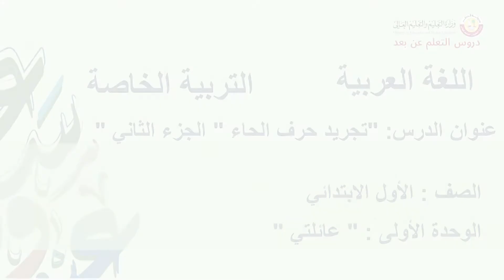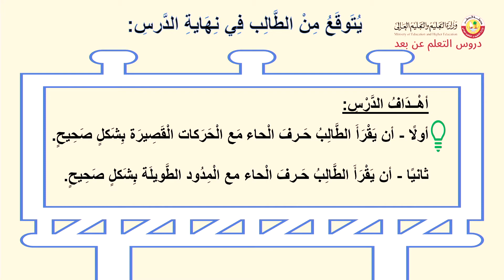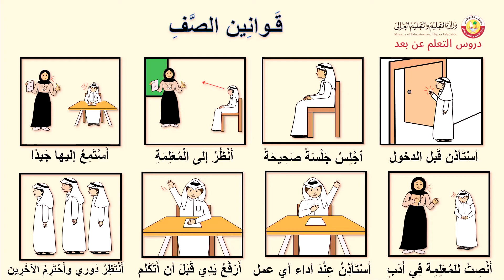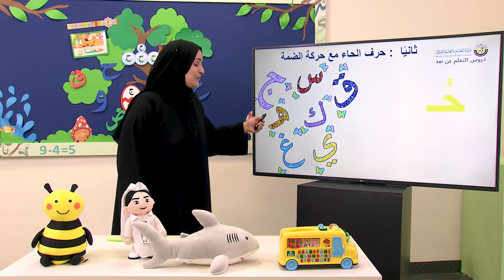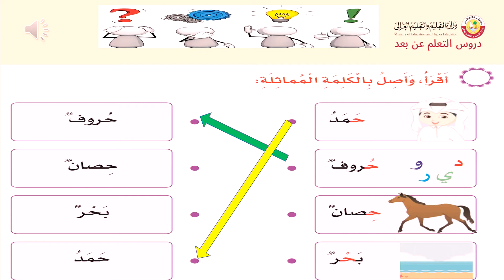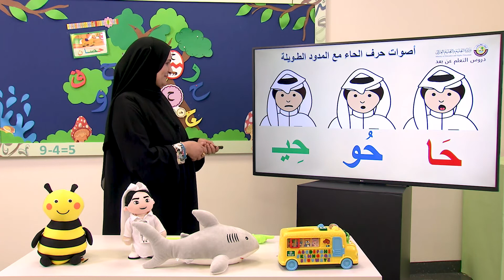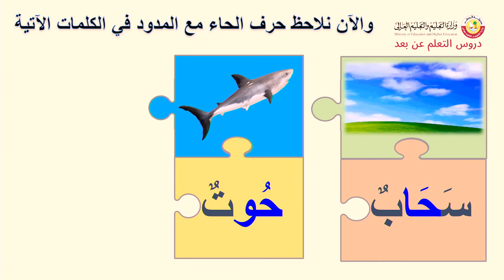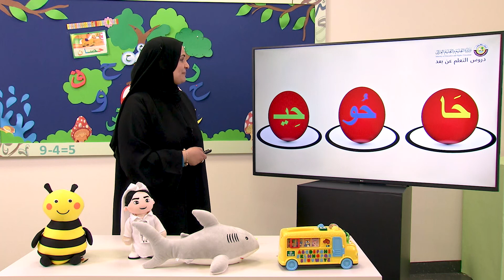الصف الاول التربية الخاصة اللغة العربية تجريد حرف الحاء 2